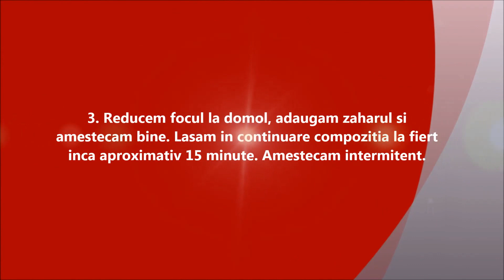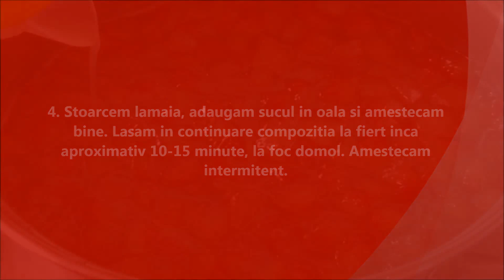Dulceata din coji de pepene ~ ReteteAngela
Dulceata din coji de pepene rosu este o modalitate delicioasa si creativa de a te bucura de gustul verii tot anul. Este un desert usor de preparat, bogat in nutrienti si perfect pentru a fi savurat de intreaga familie.